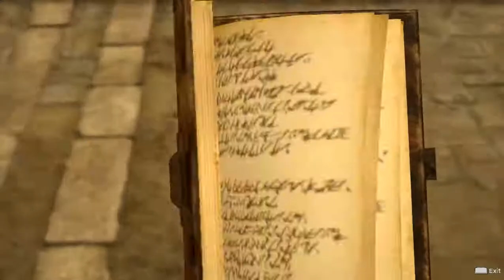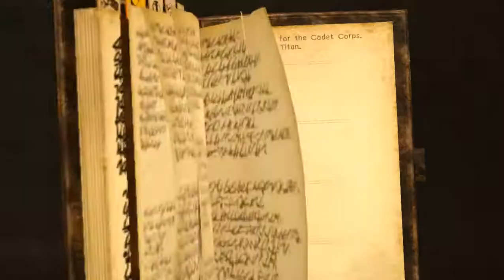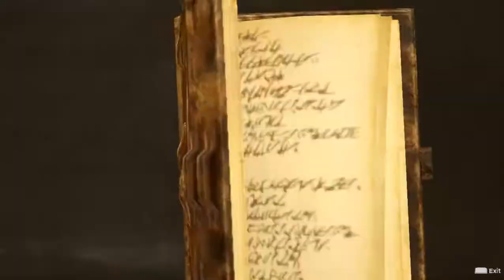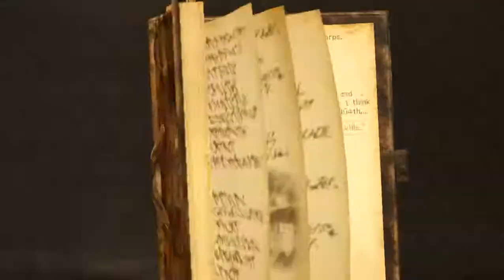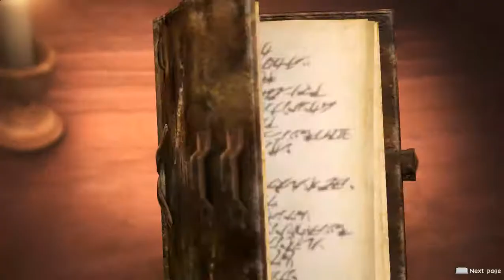Attack on Titan 2 - Gameplay Part 33 - After Ending Friendship Levels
Attack on Titan 2 - Gameplay continue